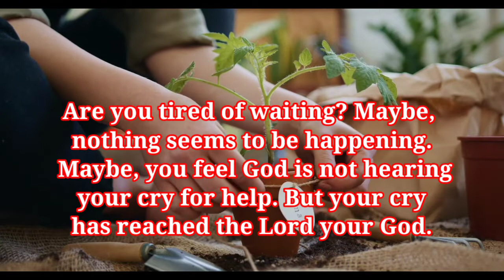gods message today || urgent message from god#spiritual